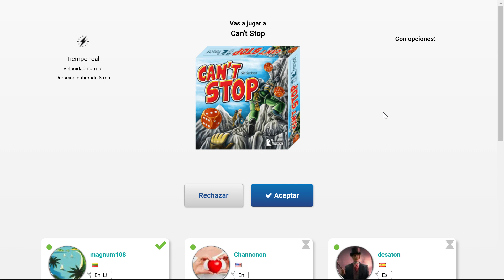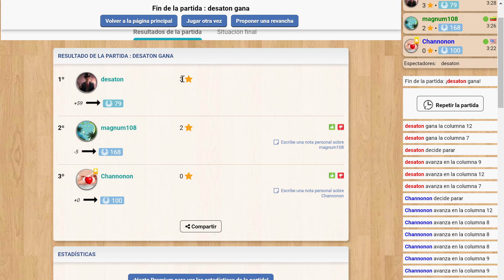Estrategia básica CANT STOP - Juego de mesa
Comentamos estrategias básicas para ganar en el juego de mesa Can't Stop. En este vídeo veremos los conceptos de probabilidades de cada columna que nos determinarán porque columnas apostar según el punto de la partida.